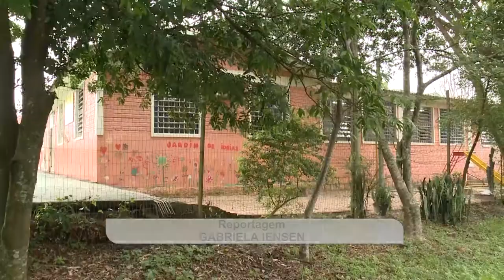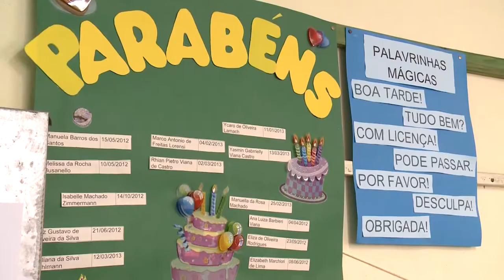Comissão de Educação visita a EMEF Lourenço Dalacorte 30.05.2017